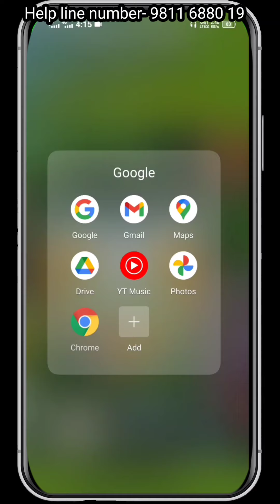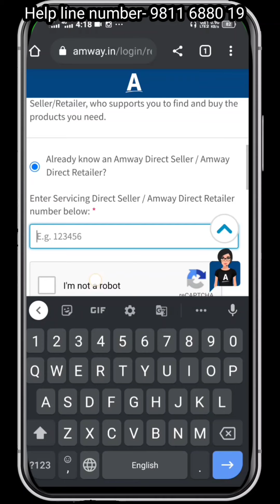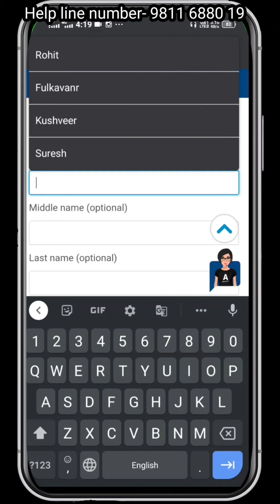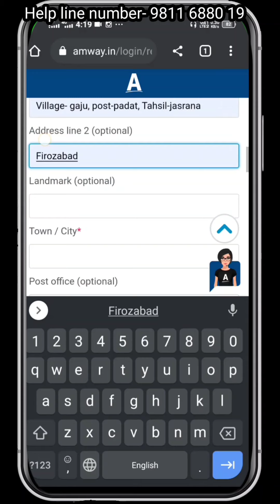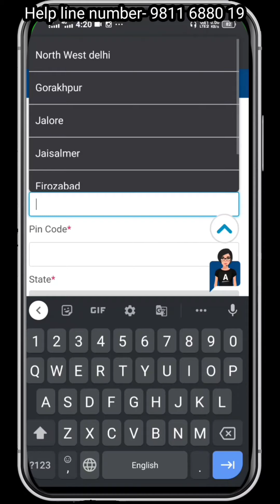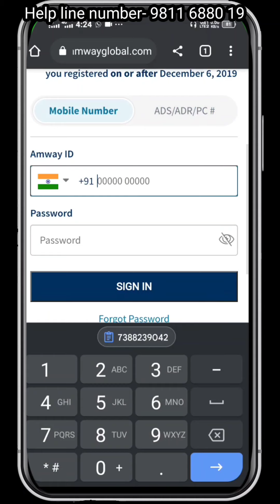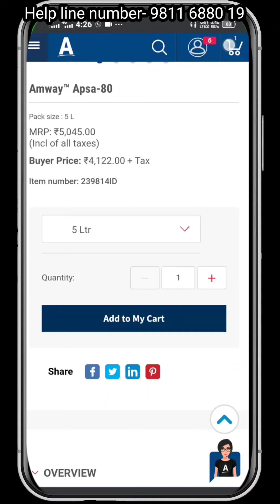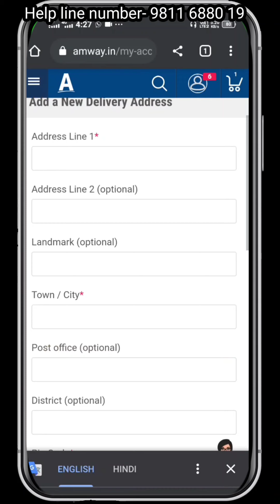Apsa80 कैसे आर्डर करें | Apsa80 kaha se magwaye | Apsa80 order kese kare | एमवे अप्सा 80 कहा मिलेगा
2023 न्यू अपडेट 👇 👉🏻व्हाट्सएप नंबर- 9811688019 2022 न्यू अपडेट 👇 Apsa80 डायरेक्ट कंपनी से कैसे ऑर्डर करें :-
आवश्यक सुचना/सावधानी :- डिस्क्रिप्शन ध्यान से पढ़े और धोखे से बचें,

APSA-80 दुनियाँ में 50 वर्षो जाना जाता हैं
यह दुनियाँ का एक अनोखा प्रोडक्ट हर प्रकार की फसल पर कीटनाशक, खरपतवार नाशक, फफूंदी नाशक के साथ व सिंचाई सहायक के रूप में उपयोग किया जाता हैं

APSA-80 कभी भी दुकान से या किसी भी ऑनलाइन (अमेज़ॉन, फ्लिपकार्ट) या किसी और वेबसाइट से ना खरीदें आपके साथ धोखा हो सकता हैं, और APSA-80 दुकान पर बेचना कंपनी से प्रतिबंधित (रोक) है-

Dosto aj is Video me ap dekhenge ki ap apsa80 kaise online amway website per registration kar ke apsa 80 online kaise mangwa sakta hai, Ummeed Hai Aapko Ye Video Bahut Hi Jyada Pasand Aayegi Thank you so much...
( जयहिंद, जयकिसान )

आपके लिए हमारी कुछ अन्य प्लेलिस्ट वीडियो -

Tags for reference:
एमवे अप्सा 80 कैसे ऑर्डर करें?, amway apsa 80 kaise order akren, Where can I get Amway Apsa 80?, मुझे एमवे अप्सा 80 कहां मिल सकता है?,  mujhe amway apsa 80 kaha mil sakta hai, एमवे  अप्सा 80 खरीदने का तरीका,  amway apsa 80 ghar tak kaise pahuchega, एमवे अप्सा 80 होम कैसे करें, amway apsa 80 mere ghar tak kaise ayega, amway apsa 80 kaise order karen, एमवे  अप्सा 80 कैसे आर्डर करें, एमवे अप्सा 80 कैसे ऑर्डर करें, How to Order Amway Apsa 80, How to Order Amway Apsa 80, एमवे अप्सा 80 ऑर्डर कैसे करें, how to order amway apsa 80, एमवे अप्सा 80 कैसे ऑर्डर होगा, original apsa80 kaha milegi, ओरिजनल अप्सा 80 कहा मिलेगा, Where to get the original Apsa 80, असली अप्सा 80 कहाँ से प्राप्त करें, Where can I get the original Apsa 80?, मुझे असली अप्सा 80 कहां मिल सकती है?, कंपनी से अप्सा 80 कैसे मंगवाए, how to get apsa 80 from company, कंपनी से अप्सा 80 कैसे प्राप्त करें, How to get Apsa 80 from the company कंपनी से अप्सा 80 कैसे प्राप्त करें, कैसे पाएं अप्सा 80 की फ्री होम डिलीवरी, How to get Apsa 80 Free Home Delivery, अप्सा 80 फ्री होम डिलीवरी कैसे प्राप्त करें,   अप्सा 80 किसी ने मंगवाया?, Apsa 80 someone ordered?, अप्सा 80 किसी ने मंगाया?, अप्सा 80 कइसे आर्डर होइ?, अप्सा 80 किसी ने ऑर्डर किया?, Apsa 80 anyone ordered?, अप्सा 80 किसी ने ऑर्डर किया?, अप्सा 80 कहा मिली, Who will send Apsa 80,  कौन भेजेगा अप्सा 80, अप्सा 80 . कौन भेजेगा,  अप्सा 80 को भेजें, send to apsa 80,  apsa80jaikisan, Durgesh Maurya, Apsa 80 कुठे मिळेल,  Apsa 80 काही मैल, Apsa 80 कुठे मिळेल? Apsa 80 कसे ऑर्डर केले जाईल? असली आमवे apsa80 कैसे मिलेगा | Apsa80 कसे मिळवायचे, Apsa 80 ક્યાં મળશે? Apsa 80 કેવી રીતે ઓર્ડર કરવામાં આવશે? અસલી એમવે apsa80 કૈસે મિલેગા | Apsa80 કેવી રીતે મેળવવું, apsa